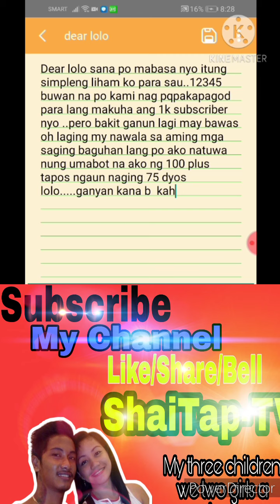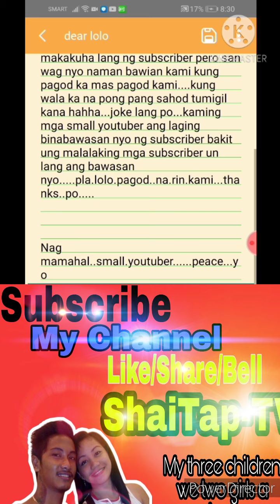bakit nawawala ang subscriber mo.mag rekla mo ka kay youtube.